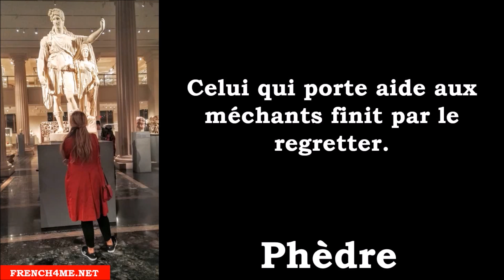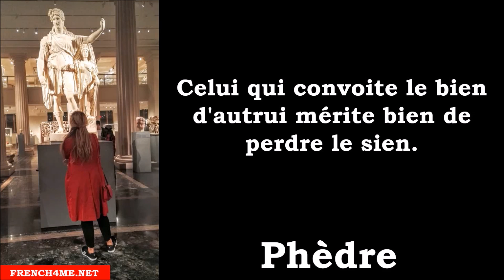Вивчаємо французську # 10 Citations grecques # 40